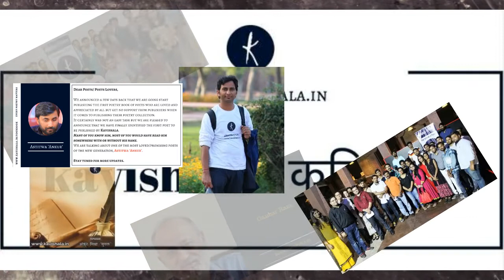Kavishala - InConversation With RapidLeaks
InConversation with RapidLeaks के इस एपिसोड में हमारी मुलाकात हुई अंकुर मिश्रा  से| अंकुर मिश्रा एक Tech Entrepreneur  होने के साथ ही साथ एक कवि को भी अपने अंदर छुपाए हुए हैं| इसी भावना के तहत उन्होने  कविशाला नाम के एक Digital Poetry Platform की स्थापना करी और देश विदेश के करीब 20,000 शायरों को  अपनी भावनाएँ व्यक्ता करने का एक Digital Platform प्रदान किया|  हमारी इस वार्तालाप में हम जानेगे की किस तरह अंकुर मिश्रा ने कविशाला की शुरुआत करी और कविशाला को लेकर भविष्या में उनके क्या क्या Plans हैं?

Credits:
Presented by: Ankur Mishra, Karan Parvesh Singh
Shot by: Rajat Nagpal
Edited by: Karan Parvesh Singh
Produced by: RapidLeaks
Special Thanks: Laxman Gurung, Astitwa Ankur